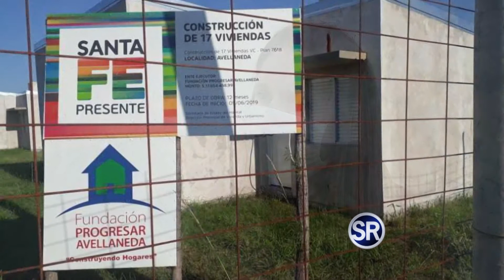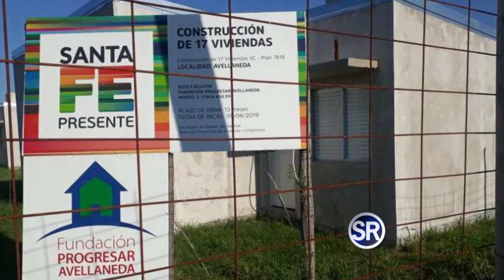MARIA LAURA CORGNALI - DIPUTADA PROVINCIAL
RECONQUISTA: RECLAMA LA TERMINACIÓN DE PLANES DE VIVIENDA.